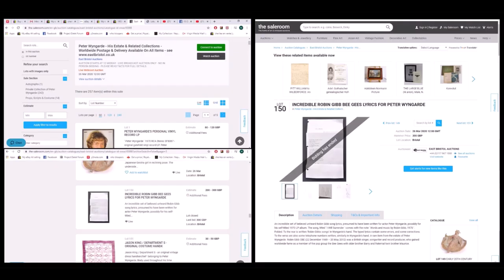BEE GEES unreleased single ROBIN GIBB I Will Surrender ACETATE disc sample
Back in 1998 I had the pleasure of meeting Peter Wyngarde as he wanted to sell off  , all of  his old scripts e.t.c . In amongst the scripts and various paper work was a folder containing DEMOS of some of the singles that appeared on his LP . This single '' I will surrender ''  was written by Robin , maybe to appear on Wyngardes album ? Robin and Peter were very good friends .Robin actually bought Peters trade mark Bentley .